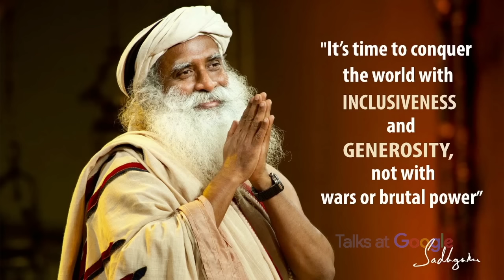Sadhguru | Developing an Inclusive Consciousness | Talks at Google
Sadhguru who is a world renowned yogi, mystic and visionary humanitarian is addressing the points and concerns around inclusiveness raised by the panel of VPs and Googlers. Sadhguru speaks about how individuals can create a quality of inclusiveness within them. Elaborating on how that can impact our work places, homes and communities, he provides practical thoughts and tools on how to create a more inclusive consciousness which he says is the most important aspect that’s needed in the world today.

With many recent tragic events at home and around the world, there is a deep concern and yearning for us to prevent more tragedies and find solutions to problems that appear to be outside what our two hands can do. Sadhguru has established an infrastructure for developing human consciousness and fostering global harmony through individual transformation.  He refers to this as “Inner Engineering” and will dive deeper into the mechanics of how one can bring balance to the mind, body, emotions and energy.  Millions of people across the globe have been touched by his Inner Engineering programs whereby they experientially feel connected to the people around them in ways they had never felt before.